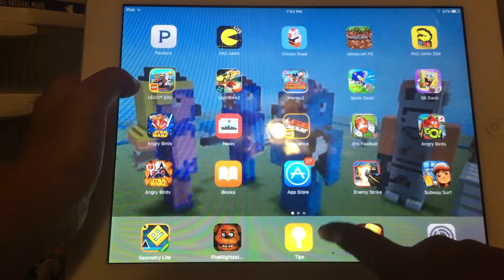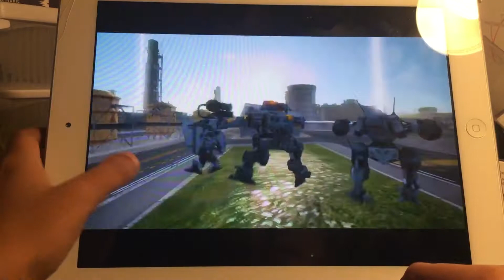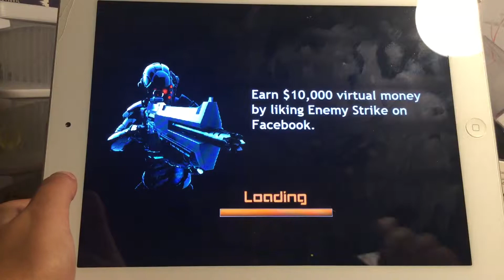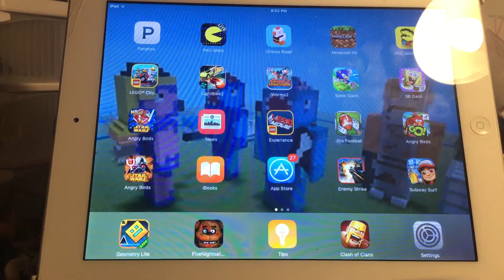Enemy Strike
Today I will be playing enemy strike!